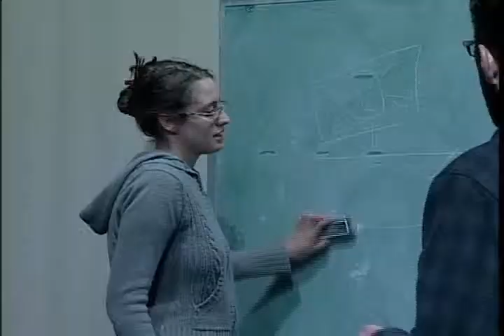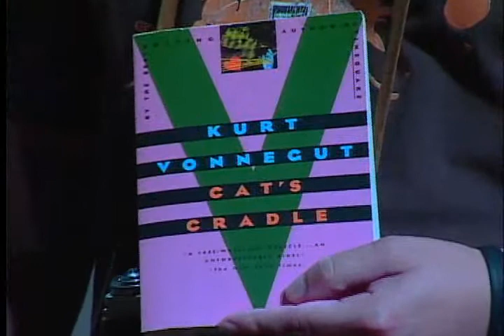The Bokononist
Autumn Bauman's FTV 185 project. Starring Dawn Garcia, Michael Niktaris, Jonathan Michals